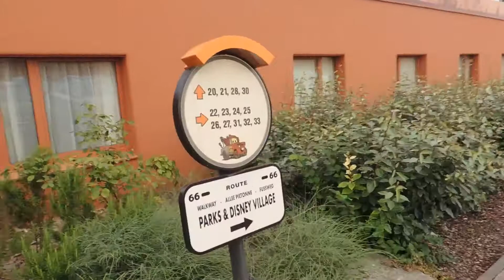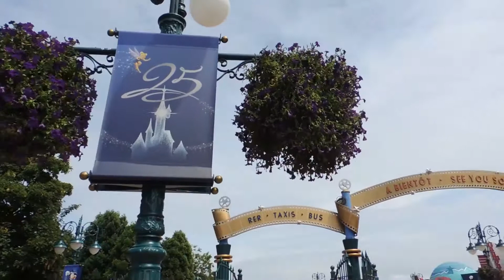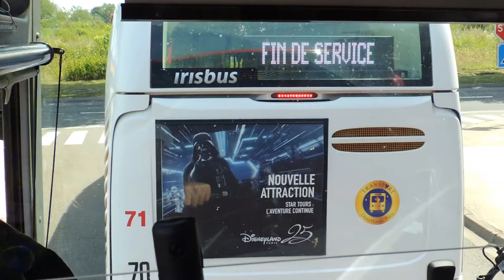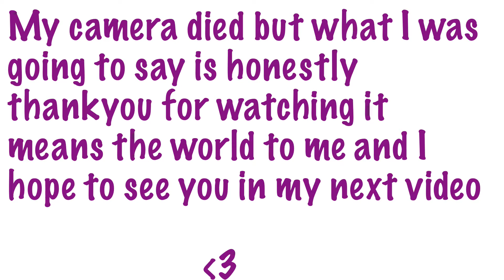Disneyland Paris July 2017 Day 7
Thankyou for watching my final installment of my Disneyland Paris Vlogs :( it was a fun trip and major disney blues are now in place, I'm not too sure when my regular viewing schedule will remain so this may be my last video for a little while, fingers crossed my disneyland paris haul will follow this video next friday